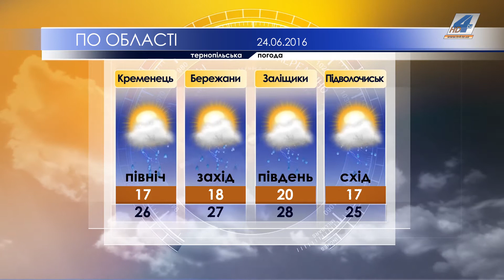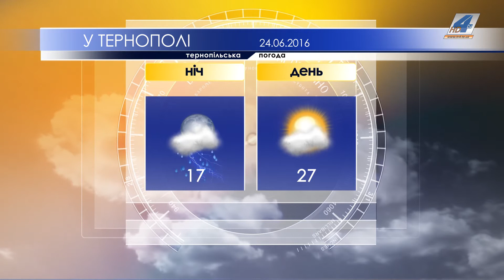Тернопільська погода на 24 червня 2016